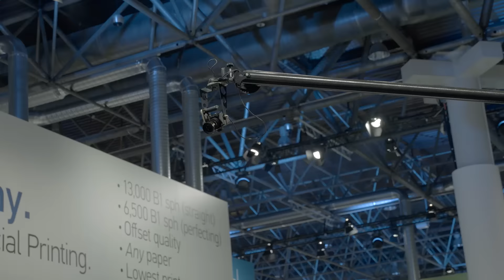The action-packed, nano-packed Landa stand at Drupa 2016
Day after day on the Landa stand at drupa 2016: all the action, the people, the live Nanographic Printing® press demos and the spectacular theater show by Benny Landa.